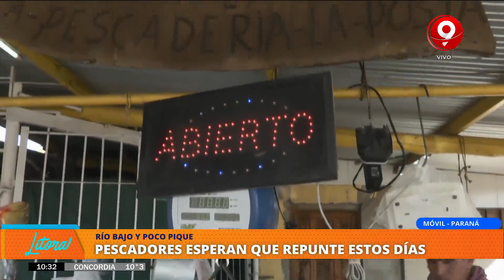La situación de Puerto Sánchez por la bajante del Río Paraná